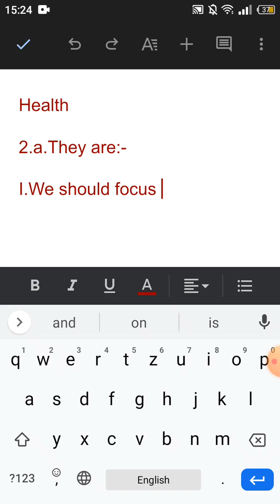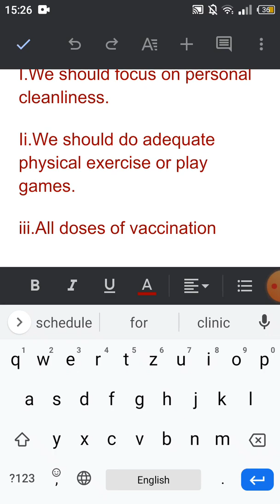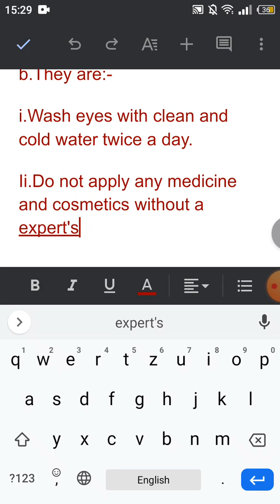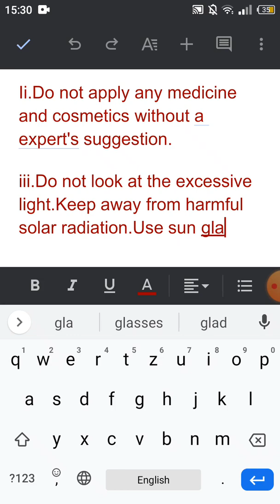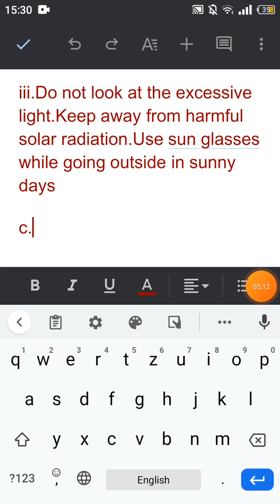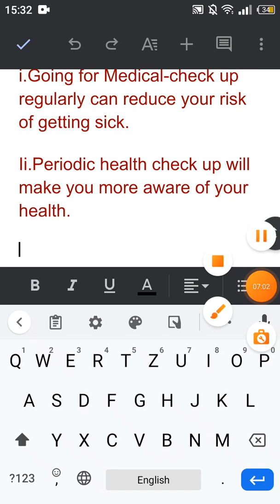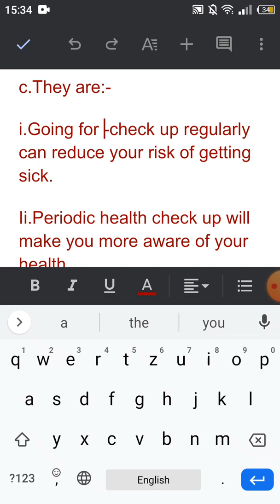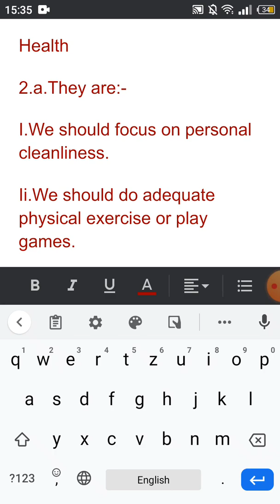class -8 health chapter 2 personal health exercise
Class 8 health chapter 2 personal health question and answer|
Cover topics:-
i.class 8
ii.health
III.personal health
iv.question and answer
health class 8#chapter 2#kp dhakal